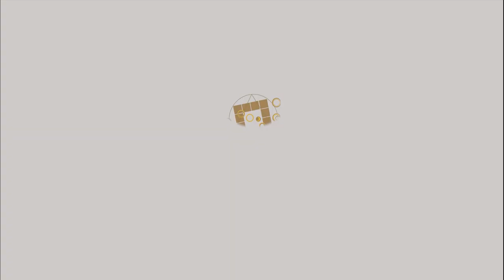【紫微攻略】紫微斗數新手村-太陽星►大耕老師&琥珀老師◄請開字幕